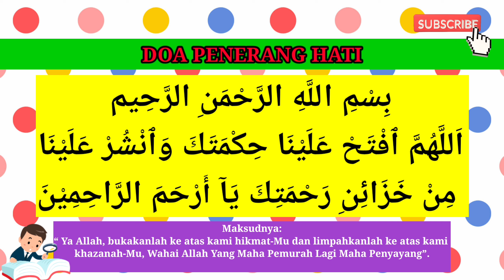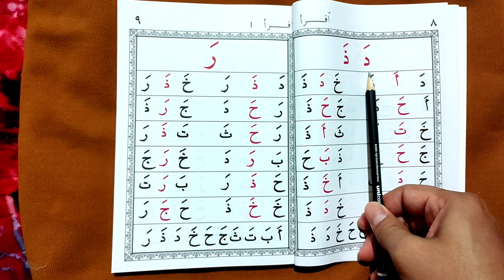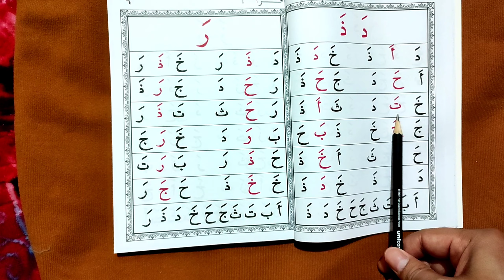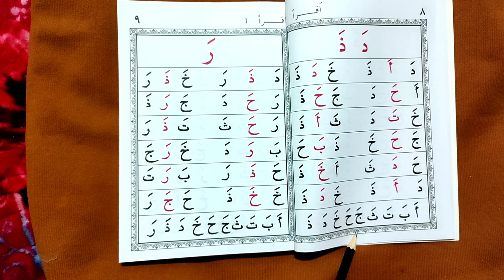Jom Belajar Mengaji IQRA 1 (Siri 3)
Jom Belajar Mengaji (Dari Iqra 1 hingga 6)
Belajar mengaji Iqra dewasa dan kanak-kanak:

Bagi anda yang kini mendapat hidayah dari Allah untuk kembali semula belajar mengaji Iqra, saya doakan agar urusan anda untuk belajar Al Quran dipermudahkan.

Alhamdulillah, sebenarnya masih belum terlambat untuk anda belajar mengaji Iqra.

Kelebihan belajar mengaji Iqra.
Berikut adalah antara kelebihan belajar mengaji Iqra untuk orang dewasa dan kanak-kanak:

1. Jika kanak-kanak boleh, maka orang dewasa juga boleh.
2. Dikatakan juga bahawa Iqra’ itu lebih mudah dari Muqaddam.
3. Paling penting, ustaz / ustazah / guru mengaji tidak akan ketawakan anda.
4. Tidak ada siapa-siapa yang akan judge.
5. Tidak lagi perlu baca Iqra atau Muqaddam rumi,
Saya akan bimbing dari mula untuk baca Iqra, back-to-basics.
6. Boleh tentukan masa sendiri.
Pilihan #1, tidak perlu keluar untuk pergi belajar dengan guru.
Pilihan #2, Juga boleh belajar bersama pasangan suami atau isteri masing-masing dan anak-anak.

Jika sudah tidak bekerja lagi, sudah pencen dan tidak tahu buat apa, jom belajar mengaji iqra di YouTube AminFairoz channel ini.

JOM MENGAJI IQRA 1 HINGGA 6.

JOM MENGAJI IQRA 2

JOM MENGAJI IQRA 3

JOM MENGAJI IQRA 4

JOM MENGAJI IQRA 5

JOM MENGAJI IQRA 6